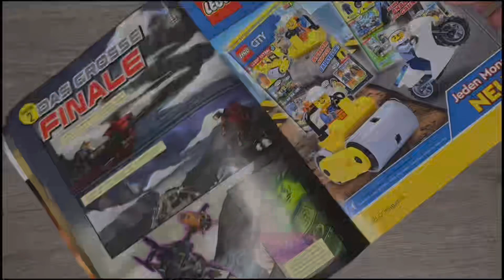LEGO Ninjago 112215 Cole VS Ronin Magazine Comıc Review